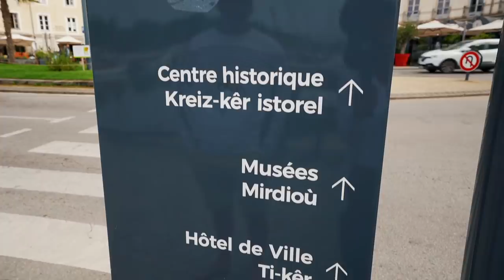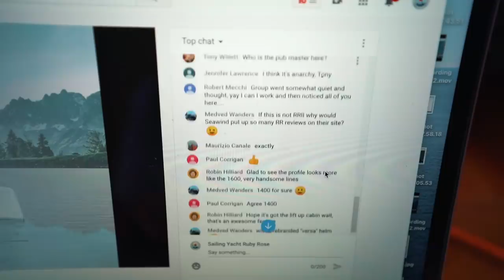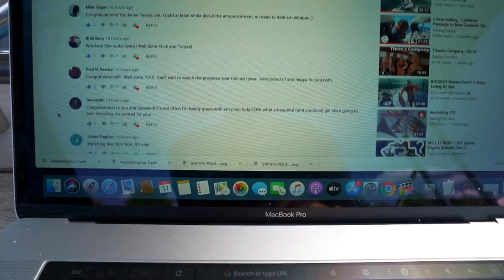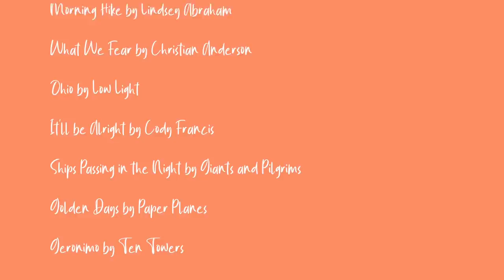TODAY'S THE DAY! We've Been Waiting 9 Months for This... 😬 | Sailing Ruby Rose Ep 134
This week we're in Vannes, South Brittany in France and WOW this place is magical. We moor our boat up just outside a pub (winning!!) and explore this exceptional town. While we're here we have some BIG NEWS to share and this episode we share some behind the scenes footage of that big announcement.

Timestamps:
00:00 Coming up this episode
01:08 Exploring Vannes
07:12 A typical afternoon on Ruby Rose
11:52 Our big announcement

MUSIC